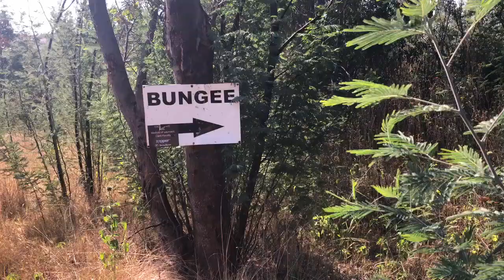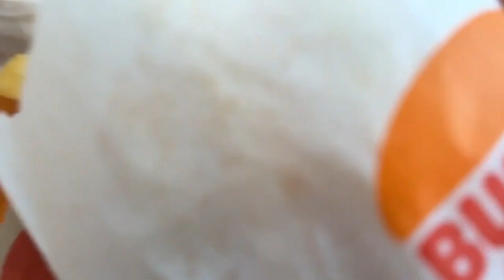We Went Bungee Jumping II Krugersdorp, SA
Hey guys, Solomon here!!!

So my friends and I recently went bungee jumping and I simply want to share the trip, laughs, and memories. Indeed it was a leap of faith, followed by a serious headrush from my side :/